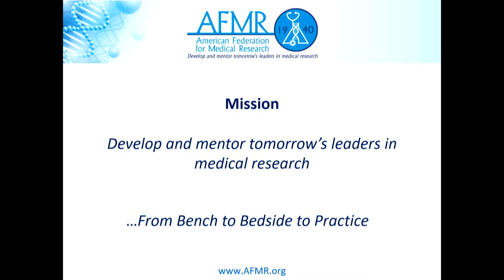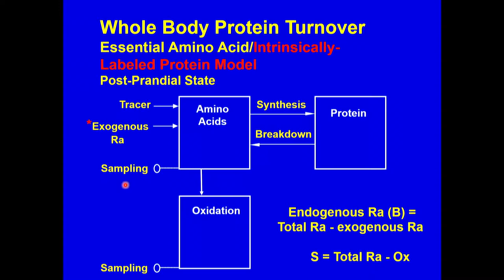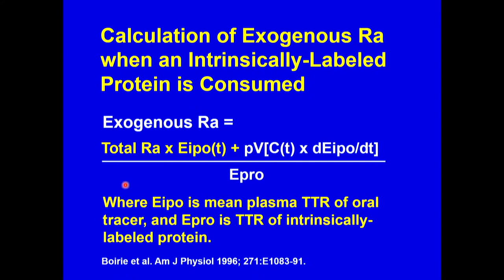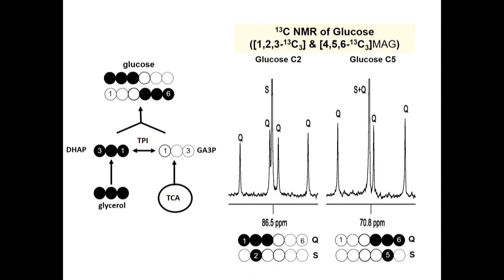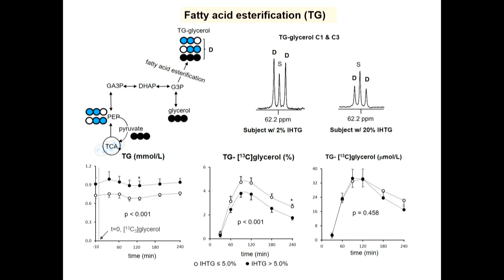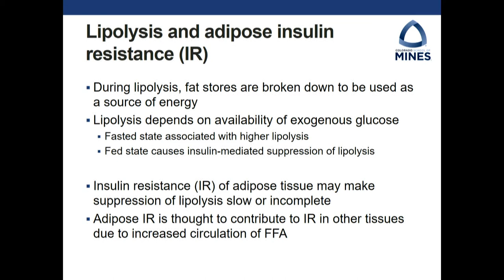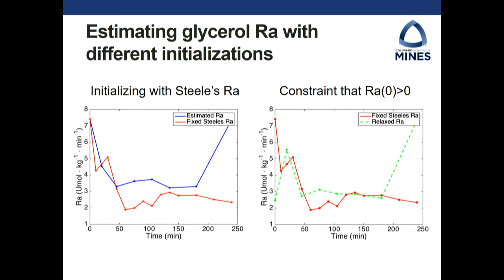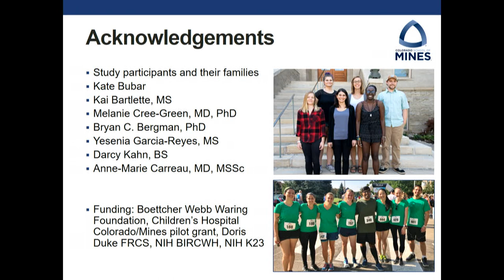308CD New Method and Models to study Human Metabolism with Stable Isotope Tracers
308CD New Method and Models to study Human Metabolism with Stable Isotope Tracers

Robert R. Wolfe, PhD